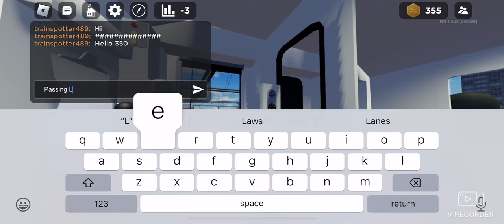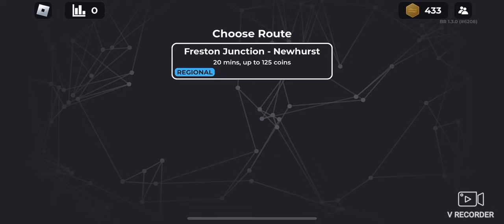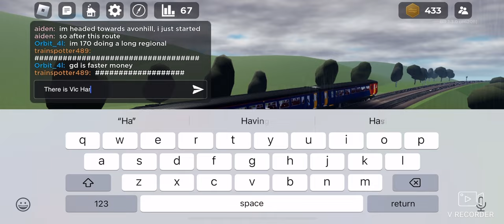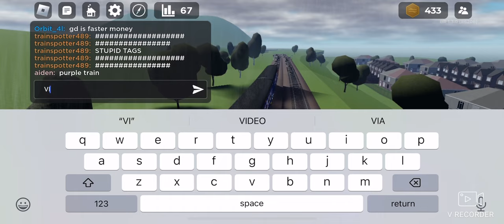British Railways Driving a Class 156/142/156 Combo 27/5/24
So welcome to another BR video today we drive a wicked combo of a Class 156 with a 142 and a 156 again, so clearly a Pacer in the middle which is quite a rare combo, so we start driving to Belmond Green then head down to Freston Junction then Newhurst so it was quite a good drive but as always please leave a comment like and subscribe for more thanks.